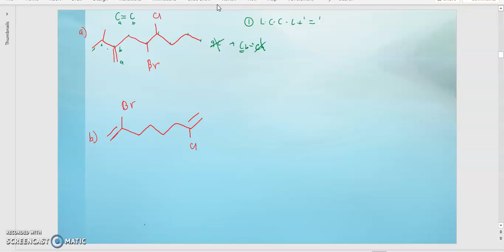CHM 258: CHAPTER 3 (Part 2)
- Nomenclature of Alkenes